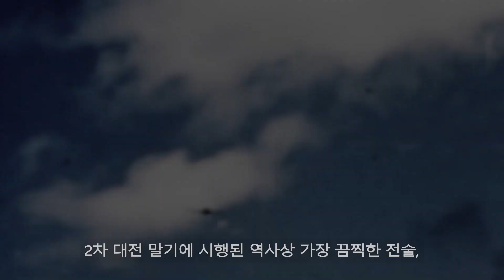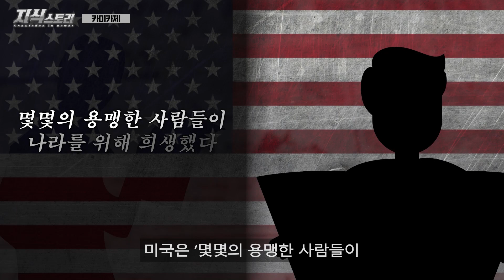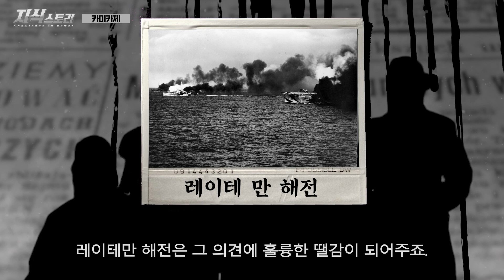역사상 최악의 전술! 일본의 자살특공대 "카미카제" / 제2차 세계대전 무능한 일본 군부가 행한 최후의 발악... [지식스토리]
BGM info

Still Standing